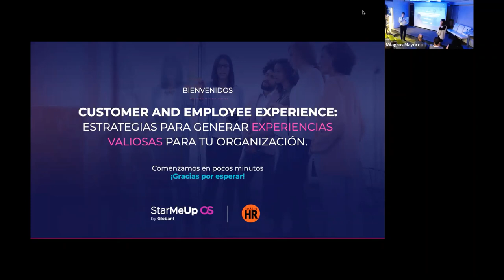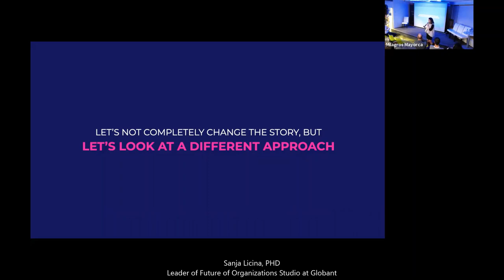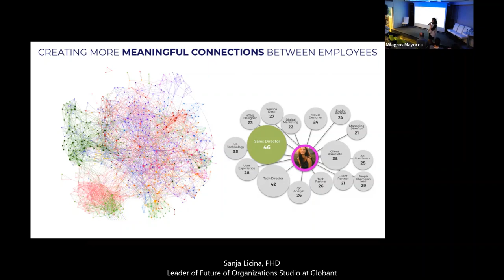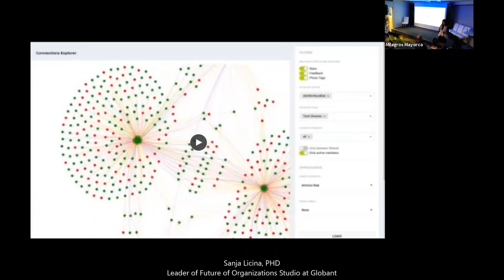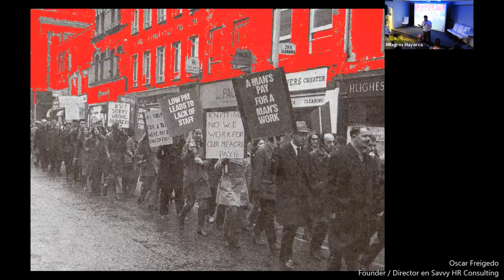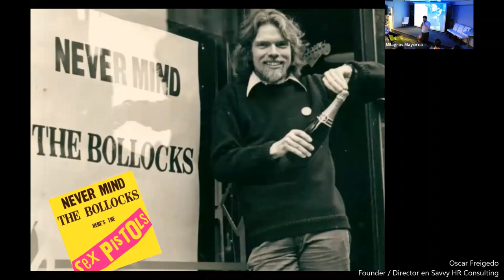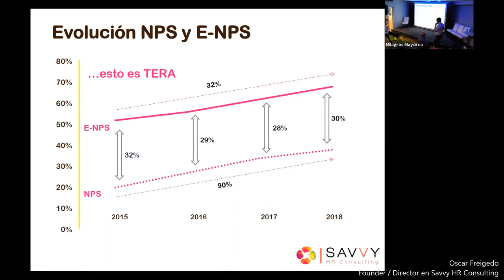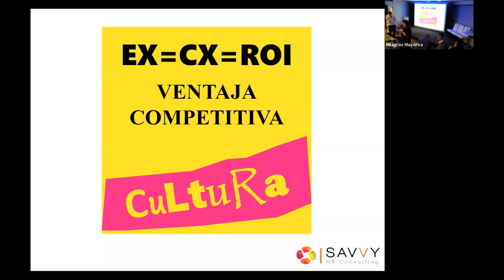Webinar Customer & Employee Experience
En este webinar Sanja Licina, PhD, líder de Future of Organizations de Globant y Oscar Freigedo, Director y Fundador de Savvy HR Consulting, discutirán sobre cómo diseñar una estrategia para transformar las experiencias de colaboradores y clientes en tu organización.